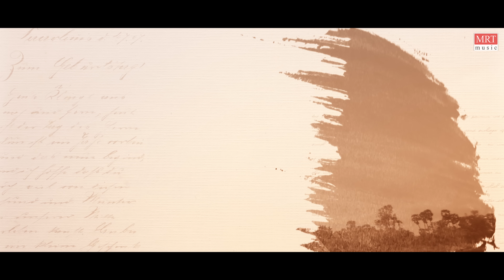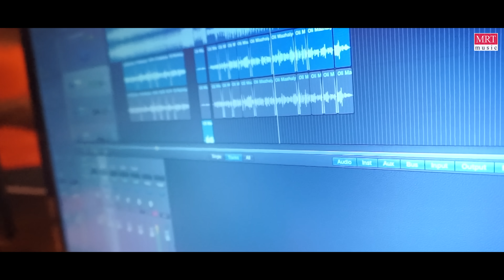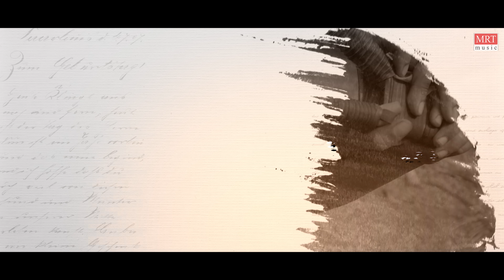Oli Mazhaiyo Lyrical | Nedumi | Pradeep Selvaraj, Abinaya | Santosh Hariharan, HarhiniSayee | Nandha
A Feel Good lovely melody OliMazhaiyo from Nedumi

Song title: Oli Mazhaiyo
Movie: Nedumi
Song composed & Arranged & Programmed By Jass JP
Singers:  Santosh Hariharan, Harhini Sayee
Lyrics: Nandha Lakshman

Musicians
Nadaswaram - Cuddalore Raja
Rhythm Programming- Hariharan
Audio mix - Raja Nallaiah
Recording Engineer: Jass JP @ Record studio Jass musical.
Mixed and mastered: Jass JP
Recorded at: Jass Musical Studio Pondicherry
Lyrical video: Ram Saravanan
Starring: Pradeep Selvaraj, Abinaya & AR.Raajesh
Written & Direction: Nandha Lakshman
Produced by: M Velmurugan
Production Banner: Harishwar Productions
DOP: Vishwa Mathy
Editing: Ram Saravanan
Art Director, Costumes, Makeup:  TV Vasanthan
Co-Director: A.R.Raajesh
Associative Director: Dinesh David
DI: BMASS Media
Stills: Ramkumar
PRO: Sakthi Saravanan
Music Label: MRT Music